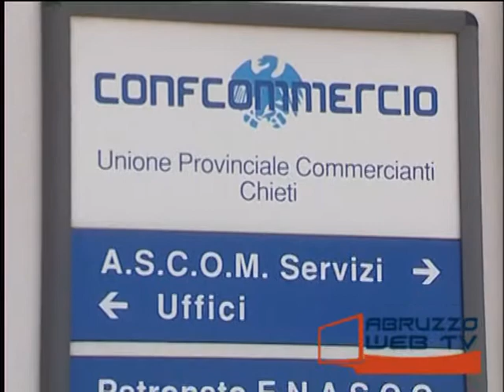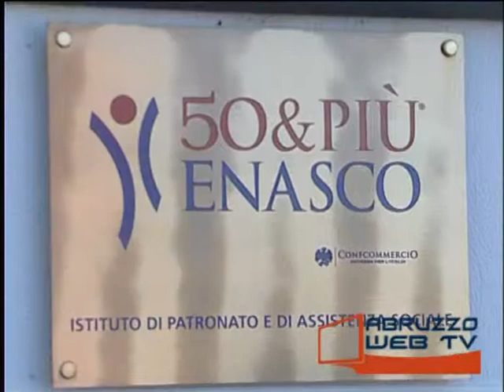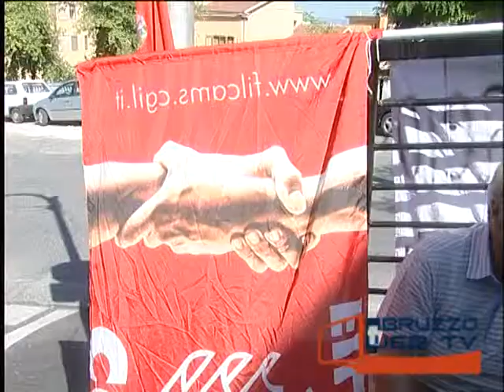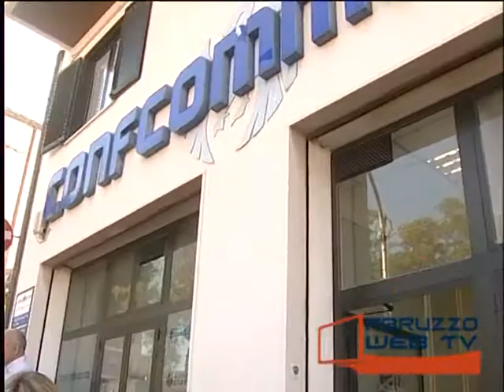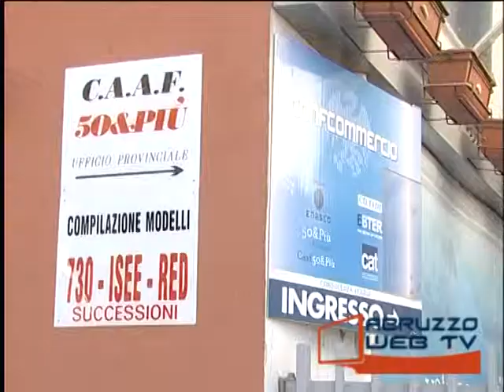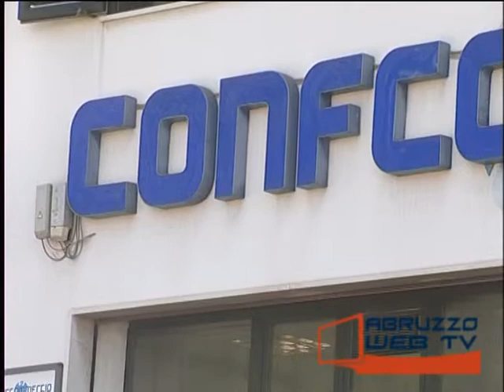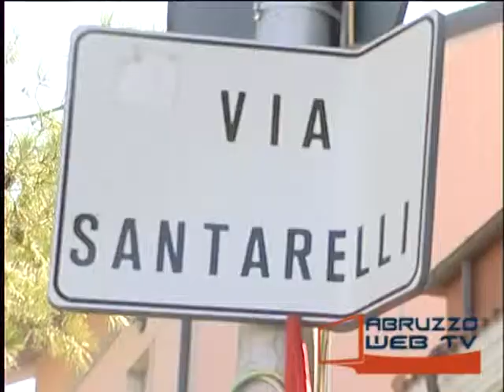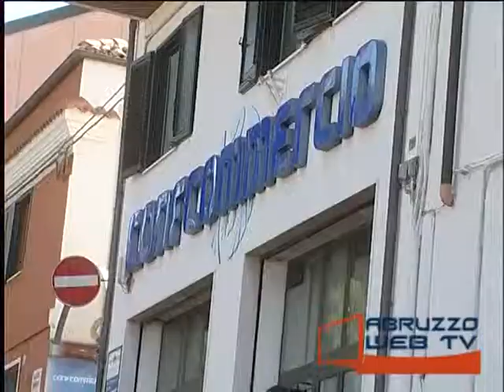Chieti Sit in dei dipendenti Confcommercio per protestare contro licenziamenti 060913